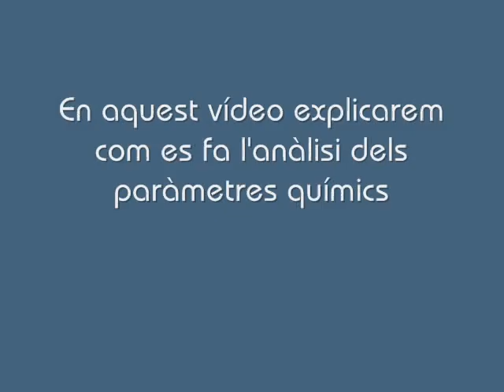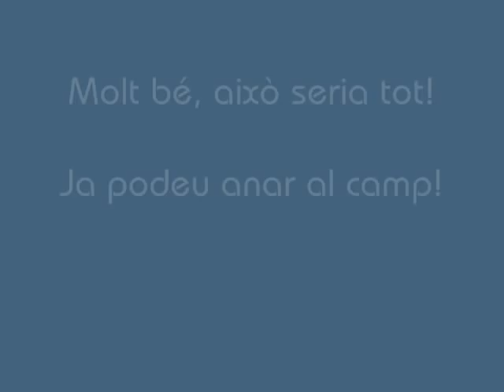Nova metodologia Projecte Rius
Enguany fem alguns canvis a la metodologia del Projecte Rius. Aquest vídeo ha d'ajudar-vos a integrar aquestes novetats.